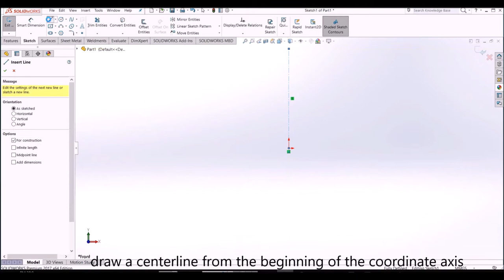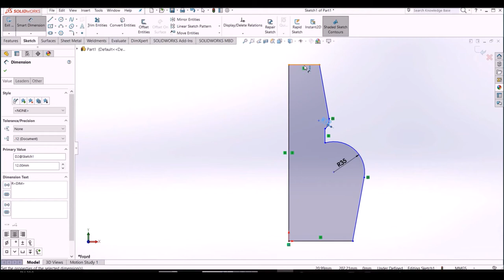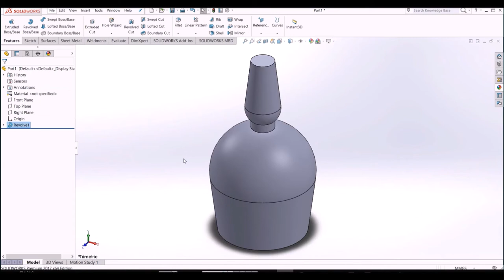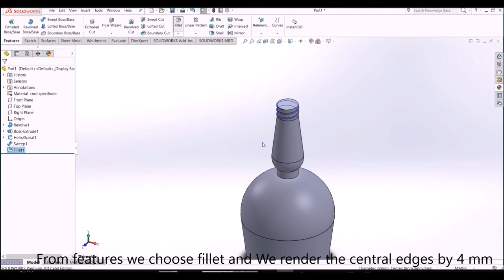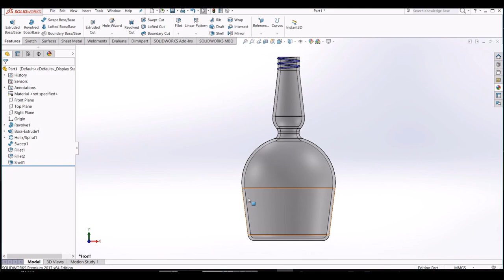تصميم زجاجه ذات قعر صغير و عنق طويل باستخدام Solidworks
تصميم قنينة زجاجية
1.    نختار المستوي front plane ونرسم خط منقط من بداية محور الأحداثيات
2.    من sketch نختار line ونبدأ برسم منحني مغلق لشكل القنينة
3.    نضبط الأبعاد من smart dimension
4.    من features نختار revolved boss
5. من السطح العلوي للزجاجة نفتح sketch ونضغط convert entities فتصبح دائرة بحواف غامقة
6. من features نختار extruded boss بمقدار 10 ملم
7. من السطح العلوي نفتح sketch ونضغط convert entities فتصبح دائرة بحواف غامقة
8. من features نختارcurves ونختار helix and spiral ونقوم برسم الحلزون
9. من features نختار swept boss ونختار circular profile ونحدد align with end faces
10. من features نختار  fillet ونحدد الحواف السفلية بمقدار 5 ملم
11. من features نختار  fillet ونحدد الحواف الوسطى بمقدار 4 ملم
12.    من features نختار shell ونحدد السماكة 2 ملم  ونحدد السطح المراد القطع فيه
13. من appearances نختار glass ثم gloss

1.We select the front plane and draw a centerline from the beginning of the coordinate axis
2. From Sketch We choose a line and warned curved
3. Control the dimensions of Smart Dimension
4. From features we choose revolved boss
5. From the upper surface of the bottle we open sketch and choose convert entities , became a circle with a dark edge
6. From features we choose extruded boss by 10 mm
7. From the upper surface we open sketch and choose convert entities , became a circle with a dark edge
8. From features we choose curves and choose helix and spiral and paint the helix
9. From features we choose swept boss and choose circular profile and determine the align with end faces
10. From features we choose fillet and We render the lower edges by 5 mm
11. From features we choose fillet and We render the central edges by 4 mm
12. From features we choose shell and We Determine the thickness of 2 mm and we set up the surface of cutting
13. from appearances we choose glass then gloss ــــــــــــــــــــــــــــــــــــــــــــــــــــــــــــــ
ــــــــــــــــــــــــــــــــــــــــــــــــــــــــــــــ
ــــــــــــــــــــــــــــــــــــــــــــــــــــــــــــــ
ــــــــــــــــــــــــــــــــــــــــــــــــــــــــــــــ
ــــــــــــــــــــــــــــــــــــــــــــــــــــــــــــــ
ــــــــــــــــــــــــــــــــــــــــــــــــــــــــــــــ
ــــــــــــــــــــــــــــــــــــــــــــــــــــــــــــــ
ــــــــــــــــــــــــــــــــــــــــــــــــــــــــــــــ
ــــــــــــــــــــــــــــــــــــــــــــــــــــــــــــــ
ــــــــــــــــــــــــــــــــــــــــــــــــــــــــــــــ
ـــــــــــــــــــــــــــــــــــــــــــــــــــــــــــــ
ــــــــــــــــــــــــــــــــــــــــــــــــــــــــــــــ
ـــــــــــــــــــــــــــــــــــــــــــــــــــــــــ
ــــــــــــــــــــــــــــــــــــــــــــــــــــــــــ
Hashtags Engineering Encyclopedia
ــــــــــــــــــــــــــــــــــــــــــــــــــــــــــــــ
ــــــــــــــــــــــــــــــــــــــــــــــــــــــــــــــ
#ِEng_Abd_Alzem_Hamadeh
ــــــــــــــــــــــــــــــــــــــــــــــــــــــــــــــ